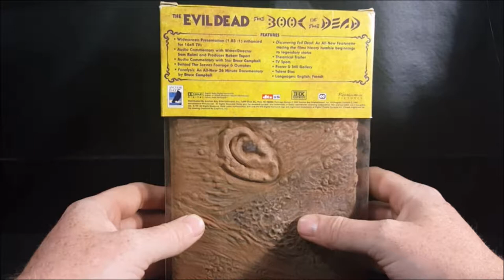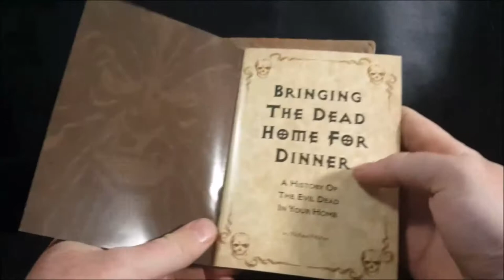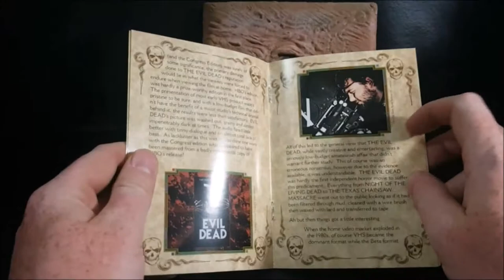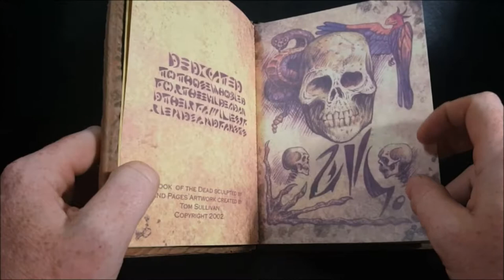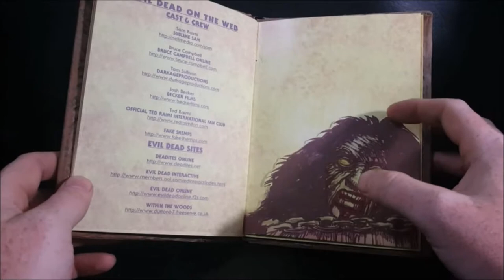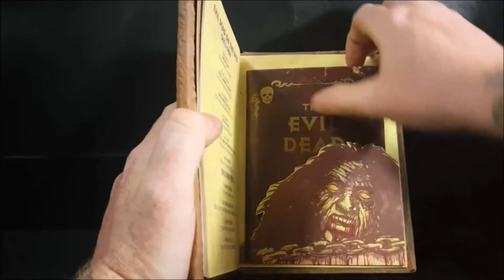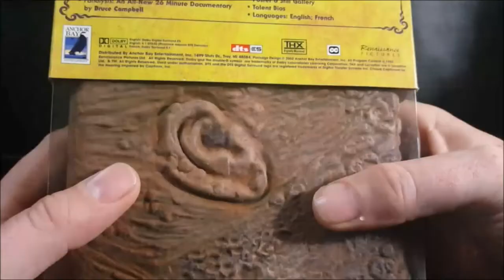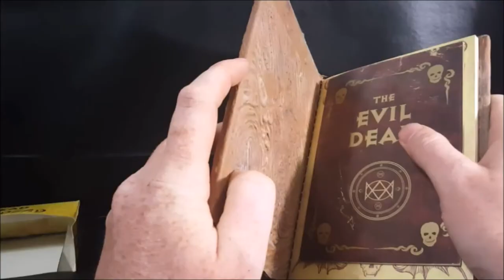The EVIL DEAD The Book of the Dead DVD (2002) Limited Edition REVIEW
This Video is NOT made for kids, This video is for adult collectors Limited Edition EVIL DEAD The Book of the Dead DVD REVIEW
Limited Edition EVIL DEAD The Book of the Dead Collector's Set
In the fall of 1979, Sam Raimi and his merry band headed into the woods of rural Tennessee to make a movie. They emerged with a roller coaster of a film packed with shocks, gore, and wild humor, a film that remains a benchmark for the genre. Ash (cult fav
Discovering Evil Dead: an all-new featurette tracing the films history
Fanalysis:  an all-new 26 minute documentary by Bruce Campbell featuring a humorous look at the fanatical world of the cult film phenomenon
Behind the scenes footage and still gallery
24 page collectible booklet featuring the history of "Evil Dead" on home video
Actors: Bruce Campbell, Sam Raimi
Format: Anamorphic, Closed-captioned, Color, Dolby, DTS Surround Sound, Widescreen, NTSC
Language: English (DTS 5.1), English (THX Surround EX)
Region: Region 1 (U.S. and Canada only. Read more about DVD formats.)
Rated:
 NR
 Not Rated
Studio: Starz / Anchor Bay
DVD Release Date: March 5, 2002
Run Time: 85 minutes